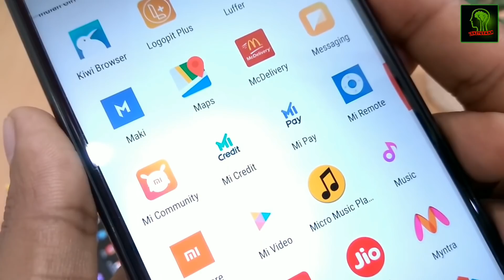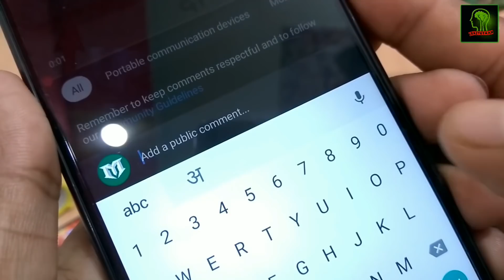किसी का कॉल आएगा फ़ोन पर तो उसका फ़ोटो भी दिखेगा || best एंड्राइड tricks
hello friends in this video I will show you how you can set full screen caller photo in your phone it's very easy just download a very good app which I tell you in the video you can watch video and enjoy. thankyou